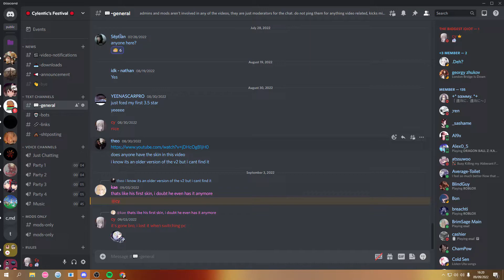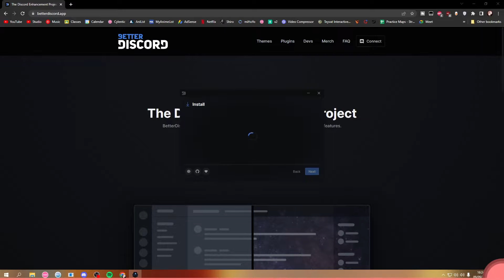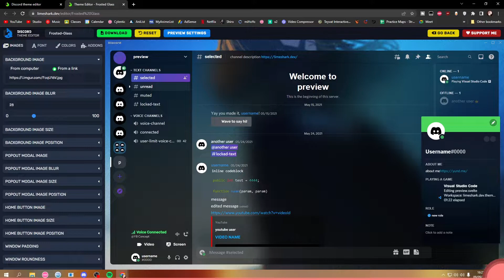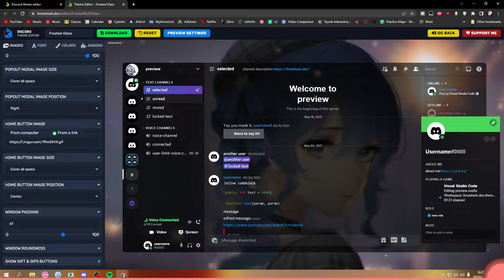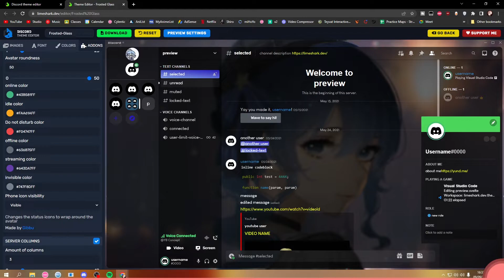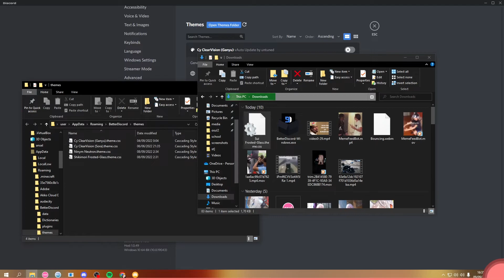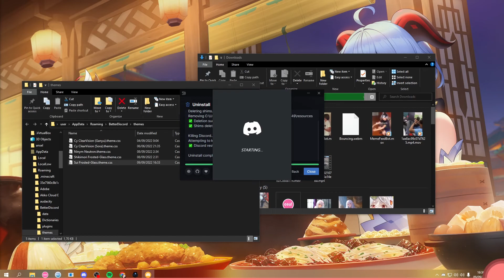How to get Custom Backgrounds on Discord!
Please watch the entire video before you do this, except for the uninstall part if you don't need it, but if you do then it's there.

Chapters-
0:00 - Intro
0:14 - Installing BD
1:14 - Making the theme
6:17 - Inserting theme into Discord
7:16 - How to uninstall BD
Like if you enjoyed the video, and or it has helped you out! It will help me tremendously in return.

Apps used:
▪︎In video
• Chrome

PC & Peripherals:
Keyboard: Akko MOD005 + Tecsee Ice Candy Switches + GMK Alter
Second Keyboard: KBDFans Walnut + DZ65 V3 + Gazzew Boba u4t + Akko Psittacus
Mouse: Glorious Model O- Wireless
Backup Mouse: Razer Viper Ultimate
Backup Mouse 2: Logitech G304/G305
Monitor: LG 24GN600
Second Monitor: LG 24GL600
Headset: HyperX Cloud Flights
Tablet: Huion H430P
Mic: Fifine K669B
CPU: Intel Core i7 12700F
RAM: Corsair Dominator RGB 32GB 3600MHz
GPU: MSI Suprim X RTX 3080

I'm not, can not, and will not be responsible for any damages you do to your own belongings.